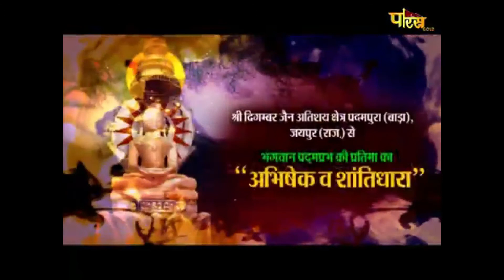जिन अभिषेक पदमपुरा राजस्थान (15 मार्च 2021, सोमवार)